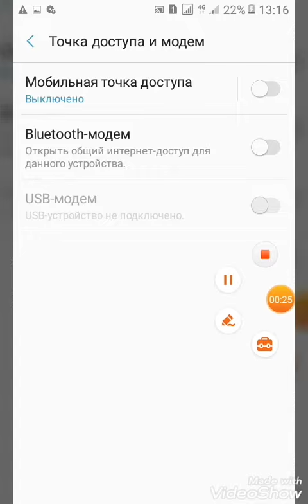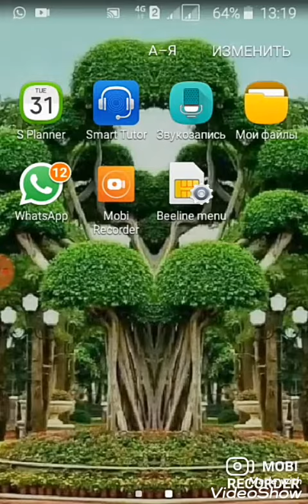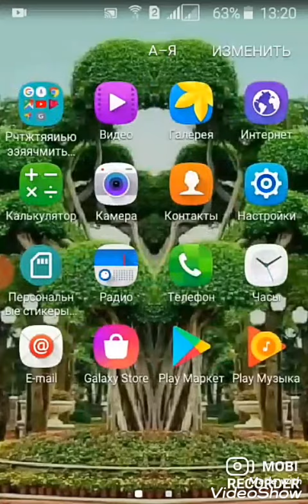ТЕЛЕФОНДОН WI FI ТАРАТЫП, ЭКИНЧИ ТЕЛЕФОНГО КОШУУ